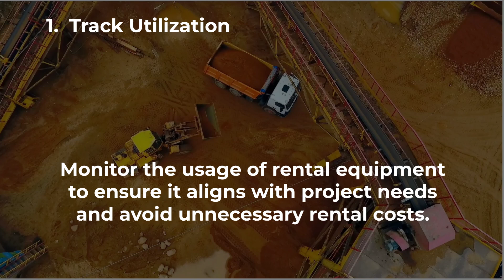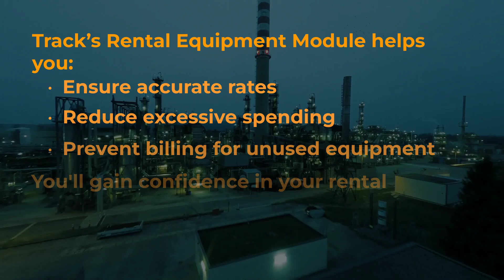Are You Overpaying for Rental Equipment?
Are you overpaying for rental equipment? Companies in heavyindustry often overpay for rentalequipment due to a lack of visibility into equipment usage.

Learn how to avoid this costly mistake with our latest video! We share 5 essential tips to drive significant cost savings and enhance your bottom line. Discover how to manage your rentals more effectively, avoid common pitfalls, and ensure you're getting the best value.

Don’t miss out on these valuable insights. You'll also learn how the Track Rental Equipment Module can help you prevent overbilling for unused equipment.